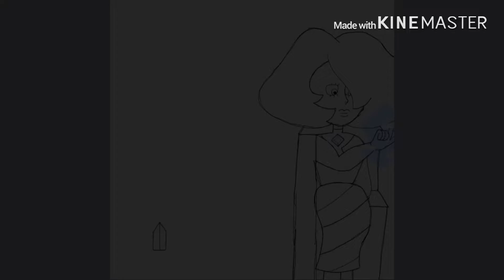FUGITIVE: Episode 1 Preview